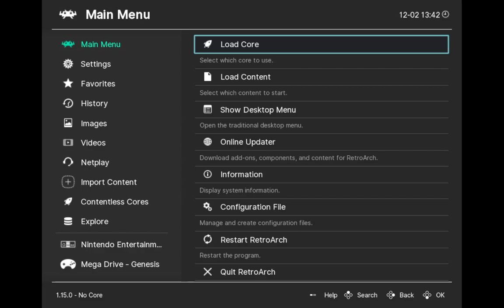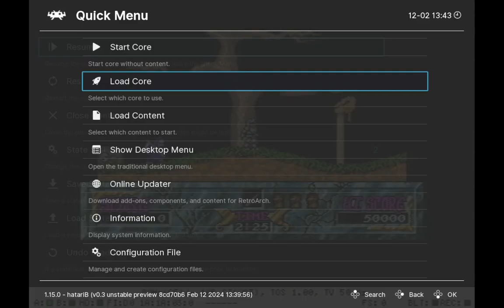NT's DriveSound module demo with the hatariB libretro core loading some Atari ST games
Floppy drive sounds are necessary for me to get immersed in the Atari ST experience, so I created the DriveSound module for the hatariB libretro core to emulate them. The module emulates the sounds in an advanced way, with unique forward- and backward-seeking noises being played at the appropriate positions.